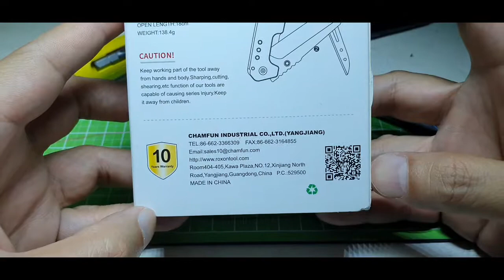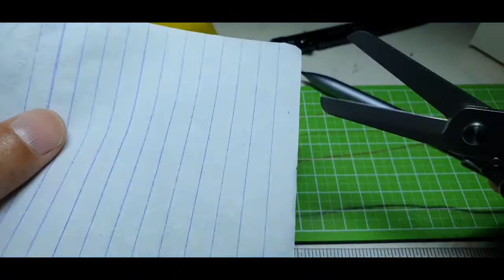Roxon KS Folding Knife/Scissor Noob Review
Roxon Folding Pocket Knife and Scissors 2 in 1  Multi tool pinoy noob review. palike nalang rin kung nakatulong sa inyo ang review salamat!